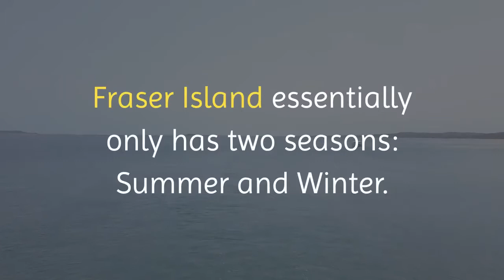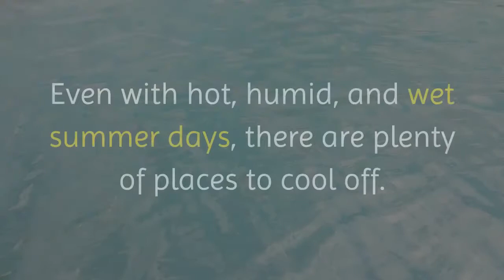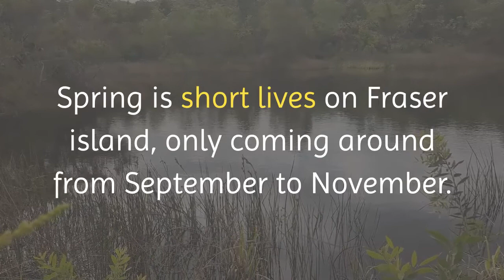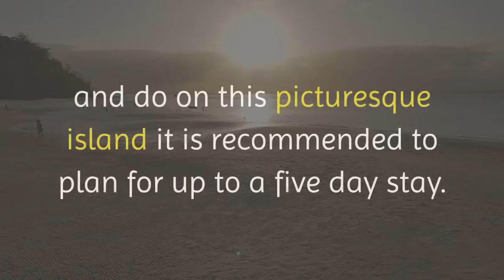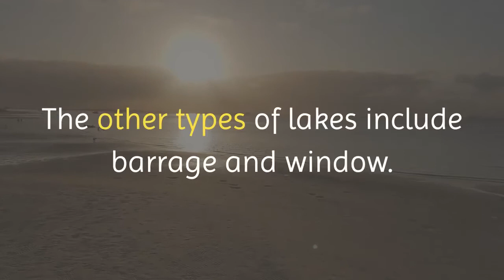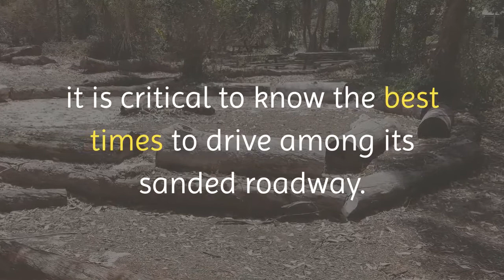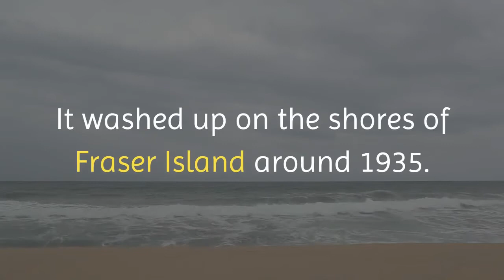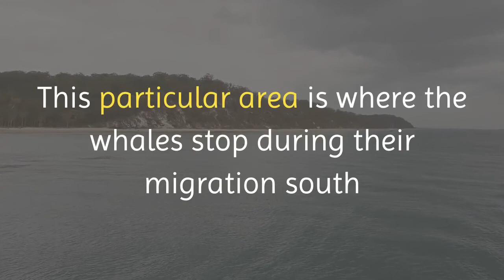Whats the best time of year to visit Fraser Island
Are you planning a trip to Fraser Island? Watch this video and learn about the best time of year to visit the Island based on activities and seasons

For more info on the Best time to Go to Fraser Island